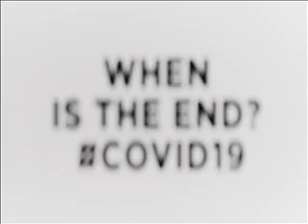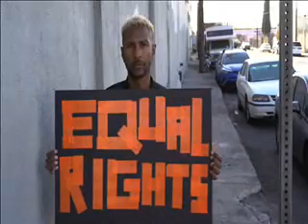CRASH - ROBERTO PAMBIANCHI - (PROVINO) 2021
CRASH e' una canzone di liberta' bisogno di liberta'
Testo musica  strumenti arrangiamenti - io  nel bene e nel male(purtroppo vorrei un grande arrangiatore)